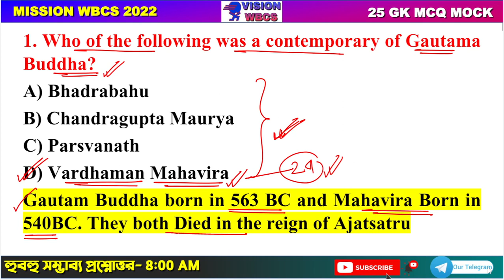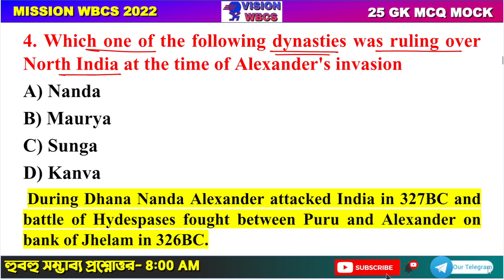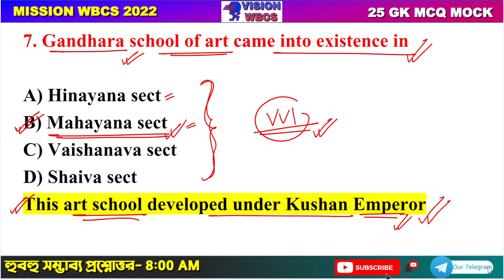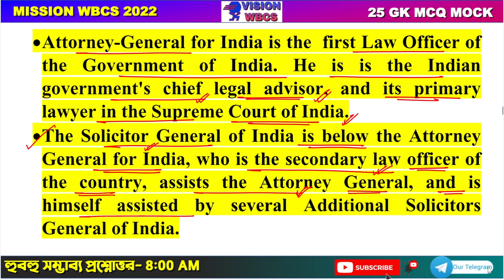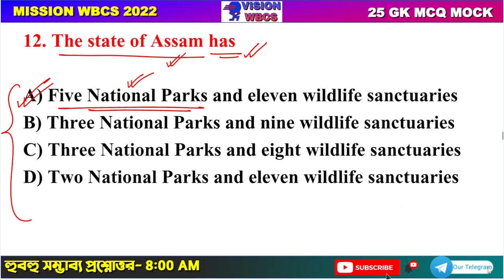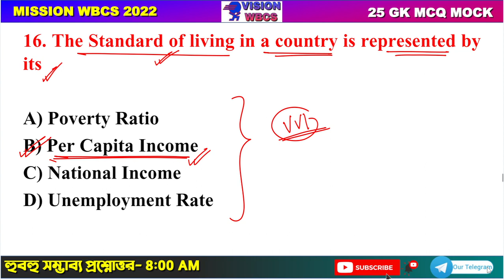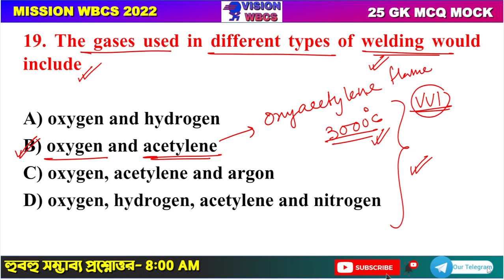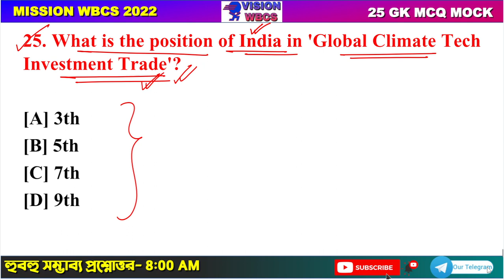Target WBCS 2022 Preliminary Mock Set-07 By VisionWBCS